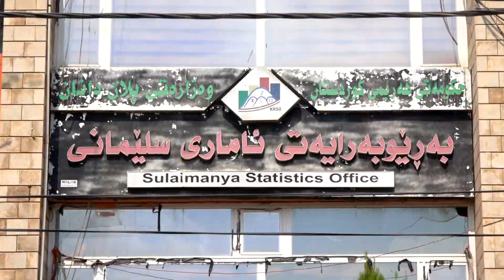ئامارى سلێمانى: سلێمانى لە ئاستى عێراقدا کەمترین ڕێژەى هەژاریى تێدایە